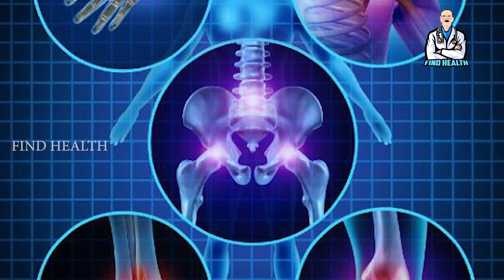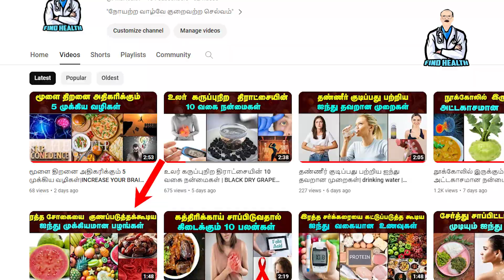உடலுக்கு 5 ஆபத்தான அறிகுறிகள் | 5 dangerous signs⚠️ | HEALTH TIPS | FIND HEALTH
உடலுக்கு  5  ஆபத்தான அறிகுறிகள்| 5 dangerous signs⚠️ | HEALTH TIPS | FIND HEALTH |  HEALTH TAMIL | 5 Important Body Signs You Shouldn't Ignore |